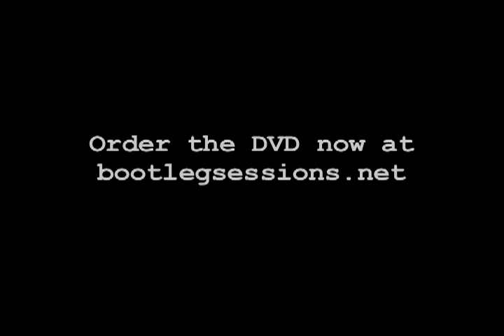Bootleg Sessions v.3 Fixed Gear DVD Full Trailer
Order the DVD now at bootlegsessions.net!